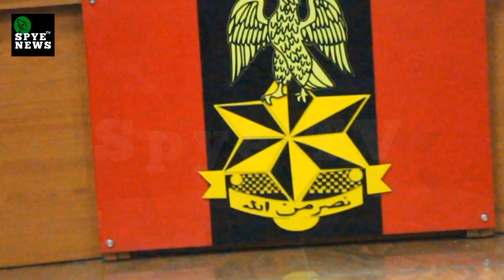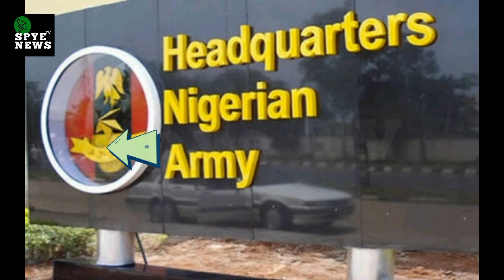Nigerian Army Announces Trooping, Presentation of Colours Parade, To Unveil New Regimental Colours